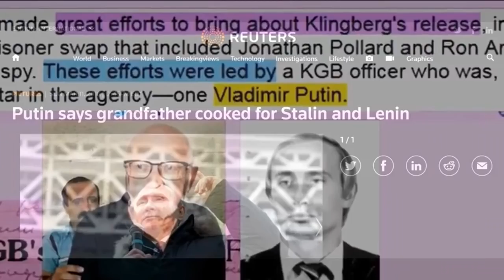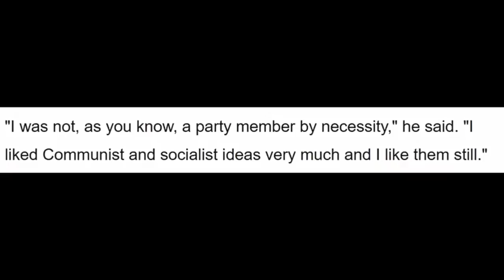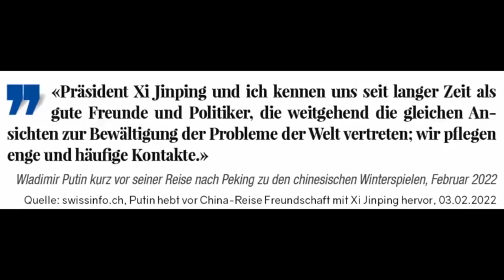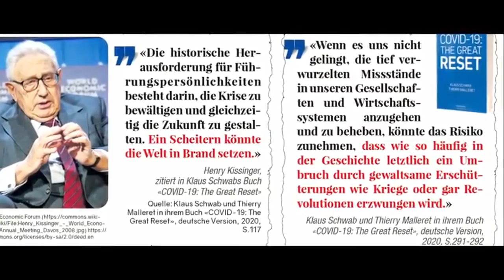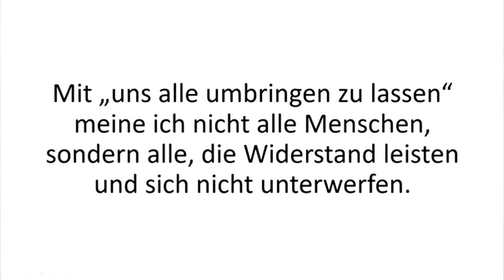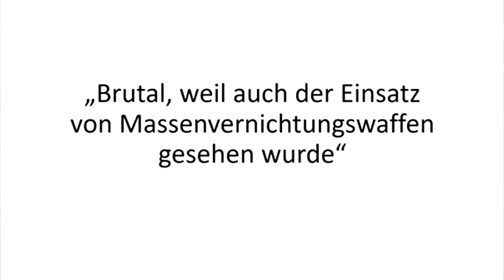PS21 – Betrachtungen, warum Putin von so vielen als Lichtgestalt wahrgenommen wird – Ludwig Gartz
Bücher, ebooks und Transkripte von Ludwig Gartz können bestellt werden.

In diesem Video zeigen wir die Bedeutung der Person Putins für die Ziele des globalen Tiefenstaats. Es gibt dabei drei Ebenen, warum Putin wahrheitswidrig von vielen Menschen als Lichtgestalt wahrgenommen wird. Diese drei Ebenen arbeiten wir in diesem Vortrag nach und nach heraus.

Dieser Vortrag baut auf Fakten auf, die von Tilman Knechtel und Christopher Jon Bjerknes zusammengetragen wurden.

Hier das Video von Tilman Knechtel.

Und hier ein Video über die Steuerung unserer alternativen Medien durch die Geheimdienste, damit diese Propaganda für Putin machen (auf Englisch)

Das Buch „Putin’s reign of terror“ (Putins Terrorherrschaft), (auch auf Englisch)

Möglichkeiten, mich durch eine Spende zu unterstützen:
▶ Solaris Bank: Ludwig Gartz, IBAN: DE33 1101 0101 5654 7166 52, BIC SOBKDEB2XXX
Vielen Dank.